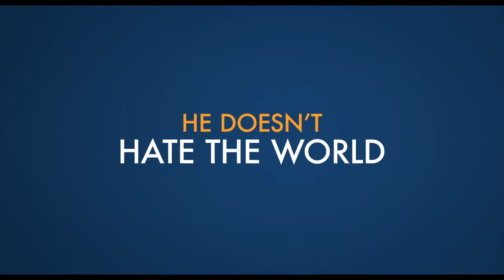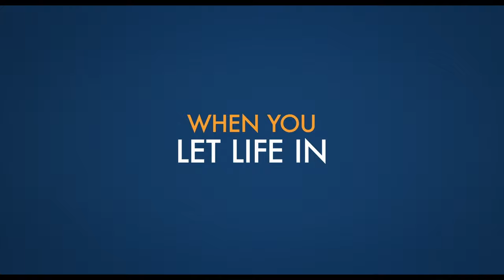A Man Called Otto | Trailer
Otto is a grump who's given up on life following the loss of his wife and wants to end it all. When a young family moves in nearby, he meets his match in quick-witted Marisol, leading to a friendship that will turn his world around.

Starring: Tom Hanks, Mariana Treviño, Rachel Keller, Manuel Garcia-Rulfo, Truman Hanks, and Mike Birbiglia